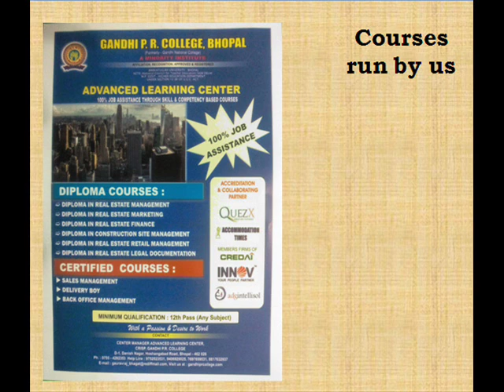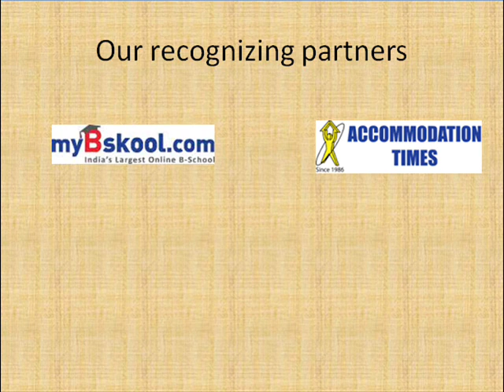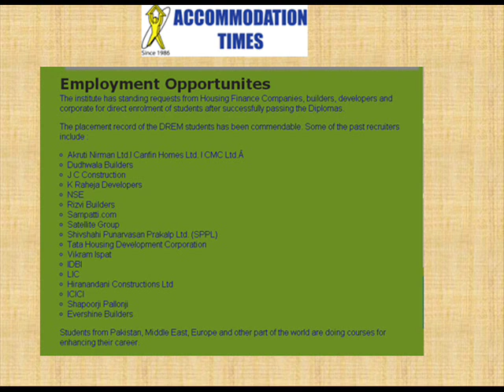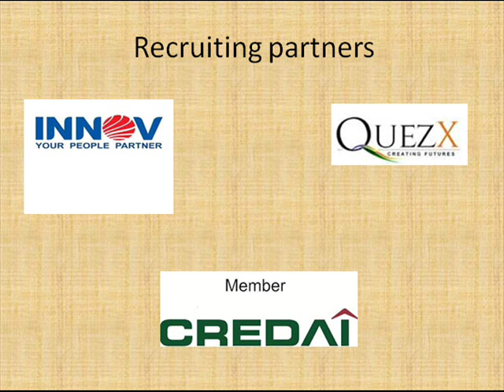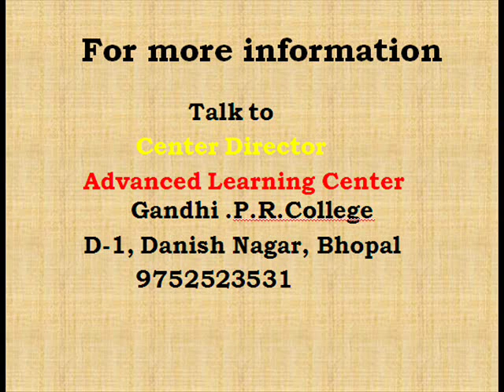Advanced Learning Center introductory movie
100% Job oriented courses in Real Estate sector, Back office management and sales management